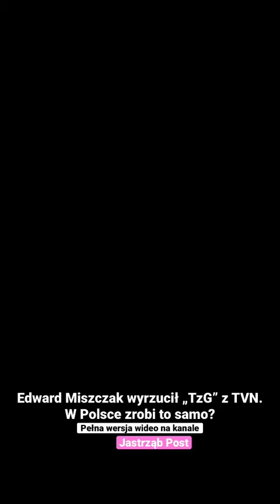Edward Miszczak wyrzucił „TzG” z TVN. W Polsce zrobi to samo?